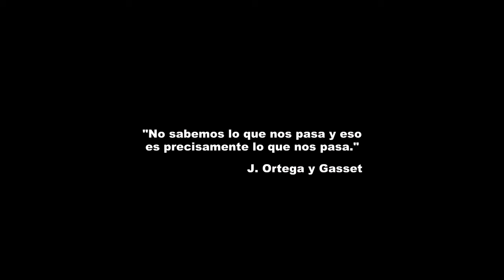La lógica del miope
Dedicado a todos los que se niegan a profundizar en las raíces de los problemas y prefieren quedarse en la superficie.